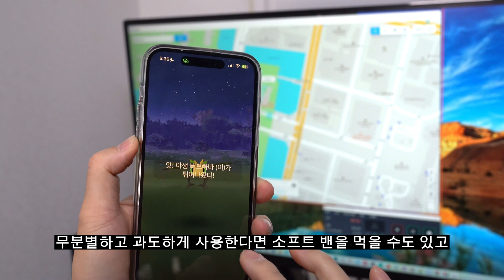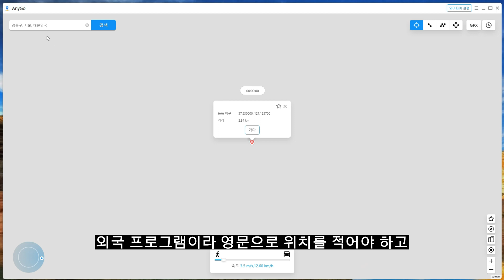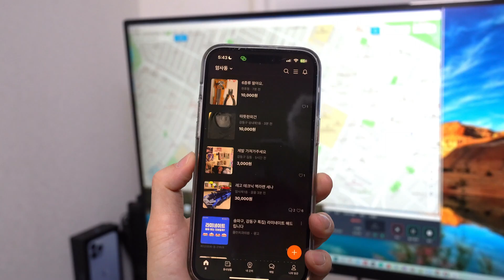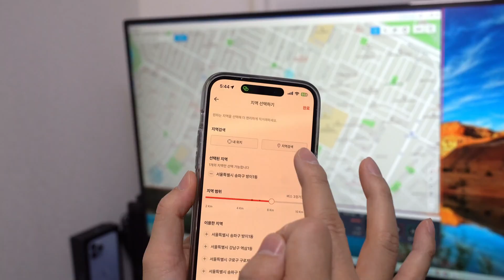포켓몬고 GPS 조작! 지구 어디든 iToolab AnyGo 손쉽게 GPS 위치변경이 된다고? (아이폰 GPS 위치변경)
안녕하세요 엔돌슨입니다.

무분별하고 과도하게 사용한다면 소프트밴 먹을 수도 있고 GPS 변경은 언제나 신중해야 합니다.

과도하게 사용하지 않는 것이 당연히 좋습니다. 하지만 간혹 레이드가 아예 잡히지 않는 곳이나 저처럼 레이드 인원이 현저히 적은 곳에 거주하는 사람들에겐 가끔 필요합니다.

물론 초대받아서 가는 방법도 있지만 그것도 인기레이드는 금방 대기열이 차버려서 못할 때가 많거든요.

많은 어플과 프로그램이 있지만 아이툴랩의 애니고(iToolab AnyGo)를 사용해 보았습니다.

🔺 Spec.

🔺 Review
🔺 엔돌슨의 IT이야기